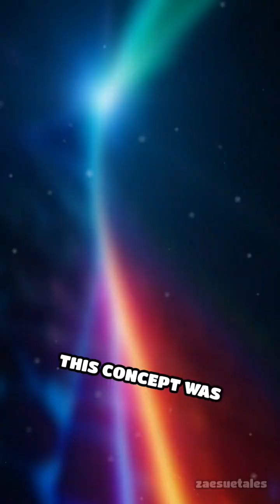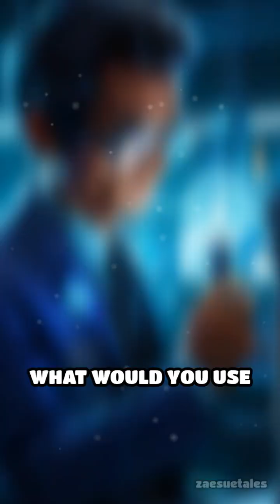How Light Can Move Objects: Optical Tweezers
Discover how scientists use light to grab and move microscopic objects! Optical tweezers are revolutionizing biology and physics.